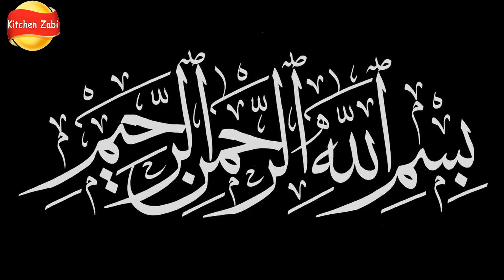Custard Sharbat Recipe | Iftar Special Doodh Ka Sharbat | Ramadan Special Sharbat | Ramadan 2022 KWZ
Learn how to make refreshing custard sharbat recipe which is so easy to make and tasty delicious custard milkshake you can make it and serve it in ramadan or also you can serve in summer season to your family or guests.

Today Ramadan Special Iftaar  Sharbat Recipe.

custard sharbat with homemade jelly no gelatin, no agar agar | iftar drink | Ramadan ka sharbat

Easy Chilled Custard Milkshake - Custard Badam Sharbat
केवल 2 कप दूध से बनाये 15 Min मैं येह जबरदस्त कस्टर्ड केक | 15 Minutes Dessert Recipe | Custard Cake